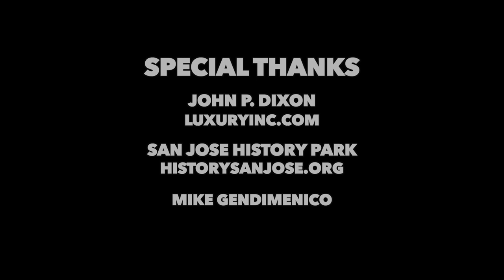ASPIRING FILMMAKERS - (STAY THE COURSE)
🙂 Welcome to the official YouTube channel of Shawn K. Flanagan and Almaden Films.

💬 Let me know what you think of this movie in the comment section below.

   • The Ghost of Annie Lee | Sci-Fi / Dra...

Watch WHISKEY SLIDE
   • Whiskey Slide | Period Drama | Full M...